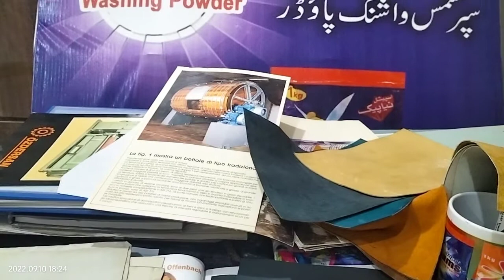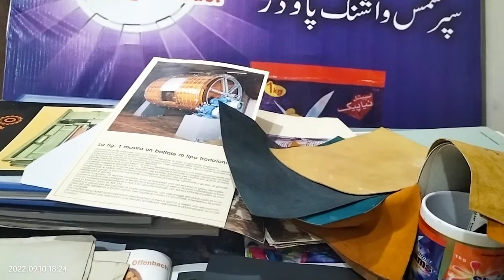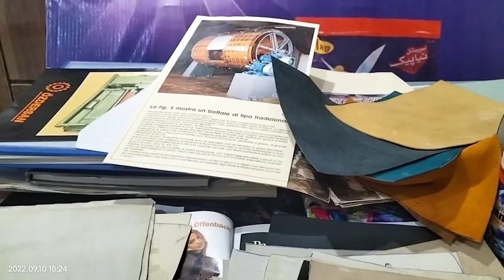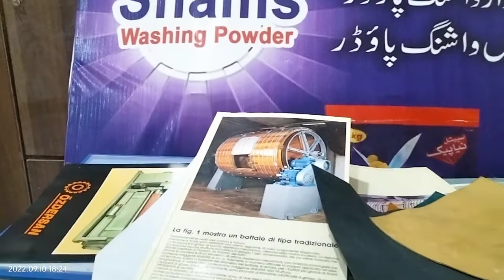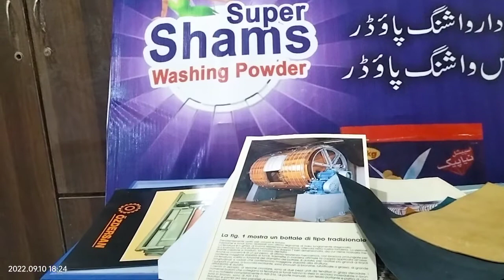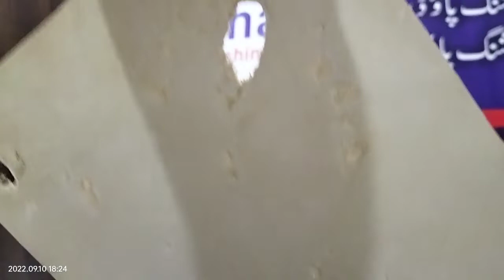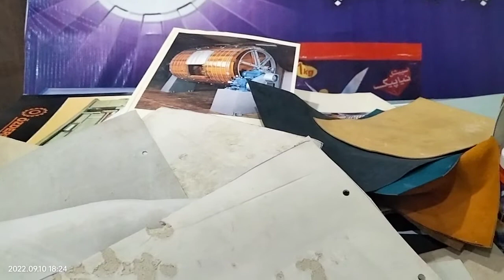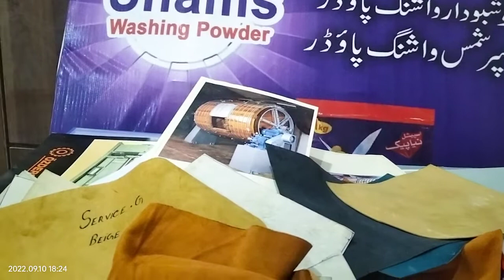#02 low quality leather story l planning for best products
* We are working and esearch on recipes of washing powder, hair shampoo, hand wash, dish wash,home products, liquid soap, beauty soap and crust leather.
 * Research on chemicals properties actions and reactions.
*  Research on wet blue and crust leather.
* We arrange survey and availability of mud crab in Pakistan
 * super shams*